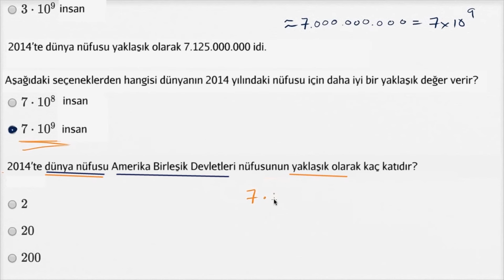10'un Kuvvetleriyle Yaklaşık Değer Bulma (Matematik) (Cebir)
59 dilde 150+ milyon öğrencinin faydalandığı, dünyanın en büyük ücretsiz öğrenme platformu Khan Academy’de, matematikten sanat tarihine, ekonomiden fen bilimlerine, basit toplamadan diferansiyel denklemlere, ilkokul seviyesinden üniversite seviyesine her yaş için binlerce ders videosu, konu anlatımı, soru çözümü, interaktif alıştırma ve daha fazlasına tamamen ücretsiz ve reklamsız olarak ulaşabilirsiniz.